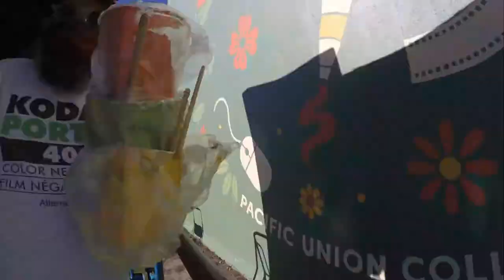Fisher Hall Makeover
Fisher Hall got a beautiful makeover last week by one of our very own Visual Arts alumni, Jackie Rivera, '19! We love the mural and wanted to share a sneak peek behind the scenes of how it all came together. Enjoy!